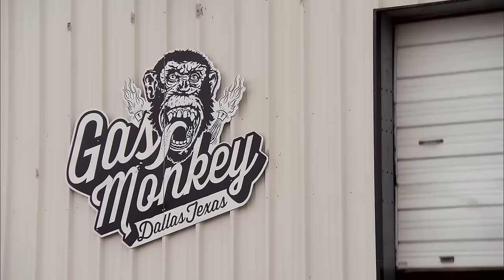Richard Rawlings Cruises Around Sweden In A 1960's Eldorado Convertible | Fast N' Loud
Richard Rawlings heads to Sweden for an '80s party, hoping to convince TV star David Hasselhoff to attend the unveiling of the Knight Rider car project.